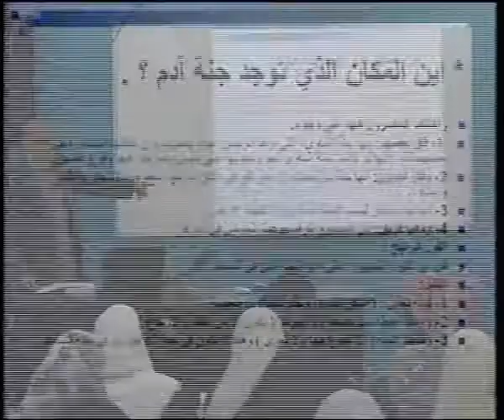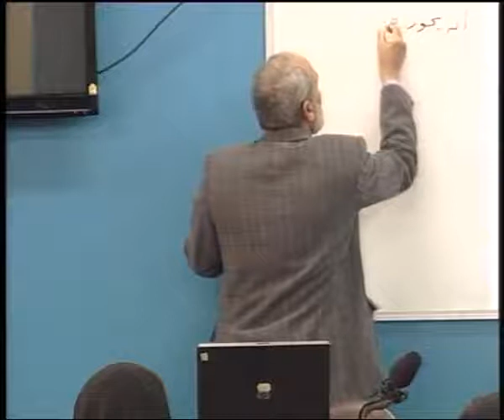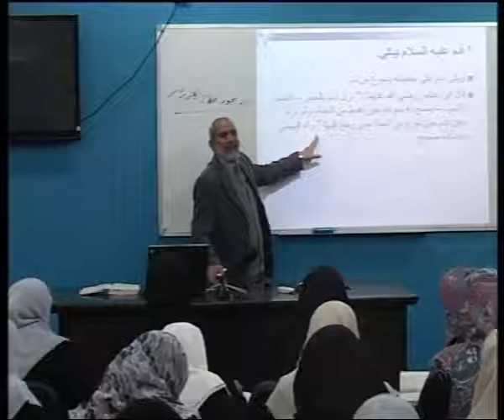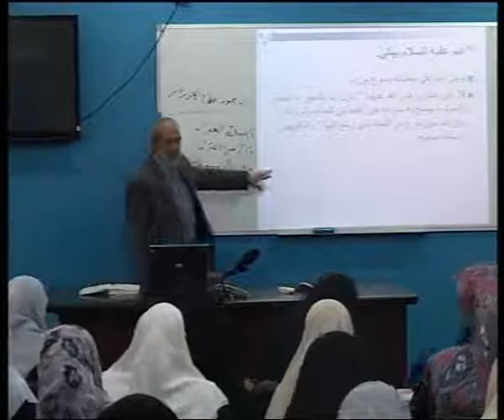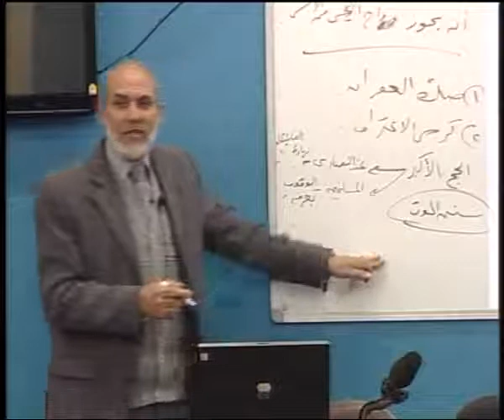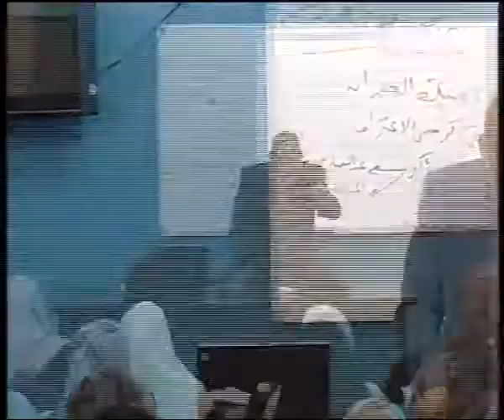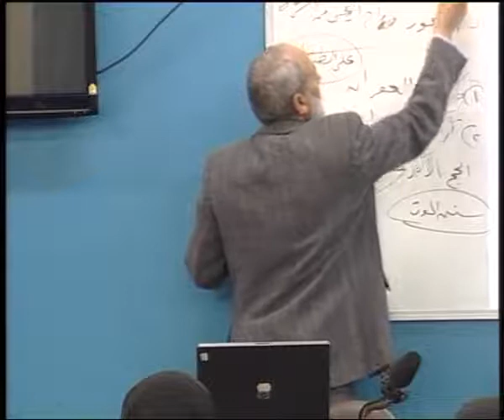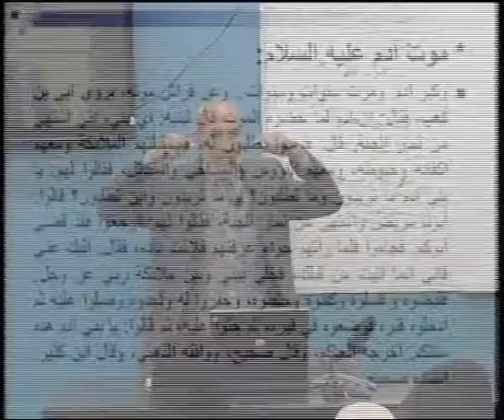قصة آدم عليه السلام 3